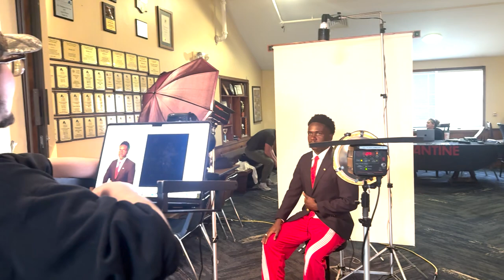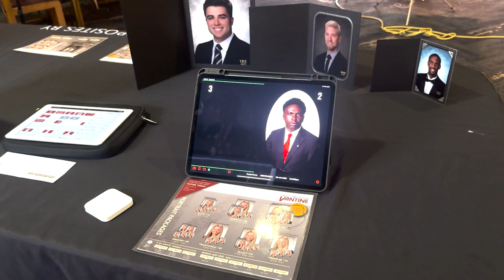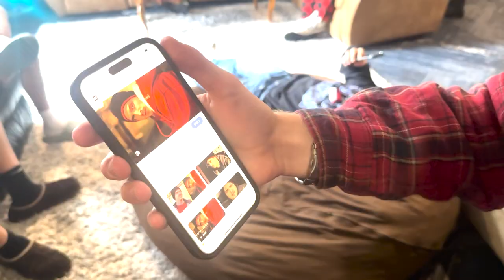Halloween CRAWL At A FRAT 🎃 😱!